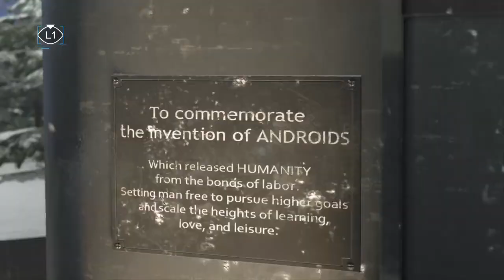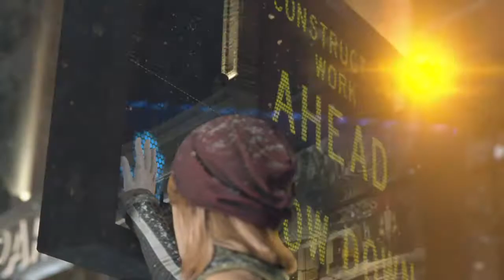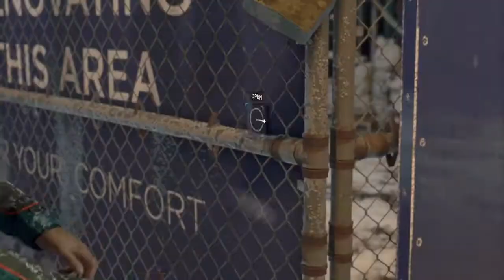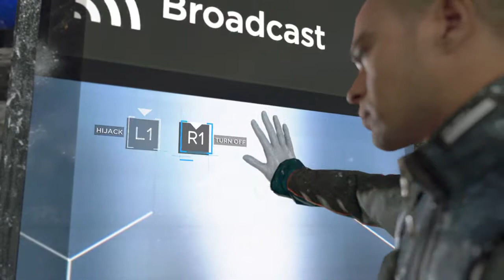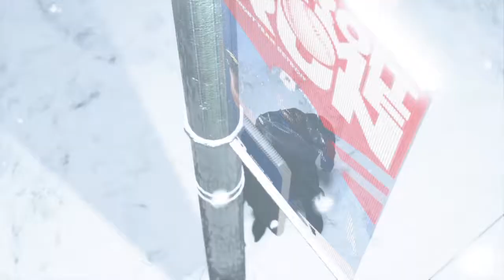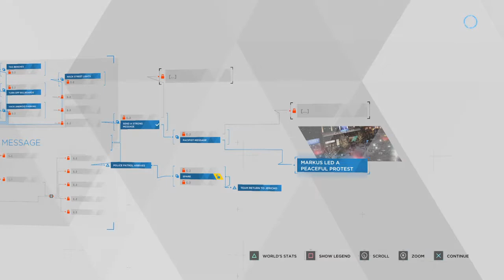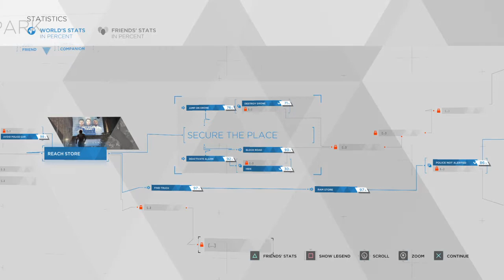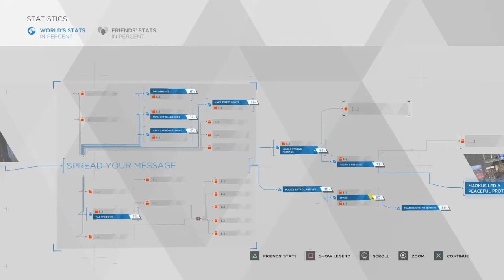Peaceful Protest | Detroit: Become Human™ #12